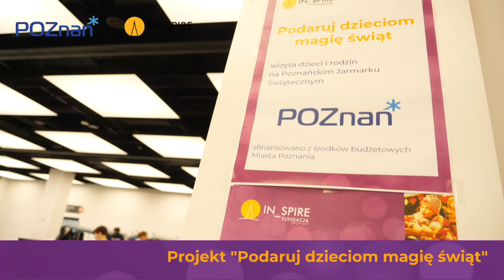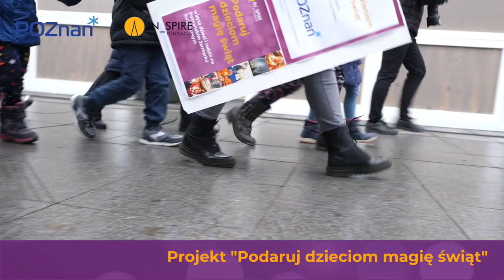Święta z InSpire